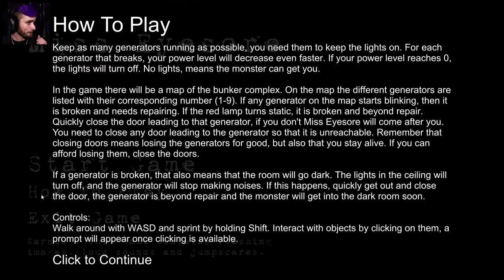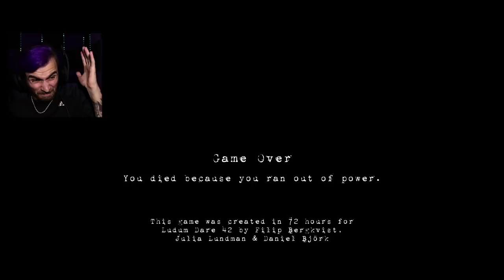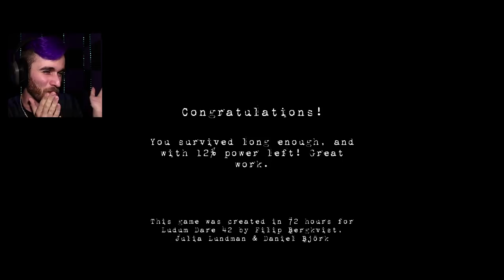DON'T LET THE LIGHTS GO OUT | Miss Eyesore [ENDING]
Another LD42 game that completely blew me away! The atmosphere & mechanics of this are phenomenal!

Play Miss Eyesore!

I'm more active on Twitter than anything!

Sometimes I do Instagram, but yeah!

Okay, I'm almost never on Facebook, but here it is!